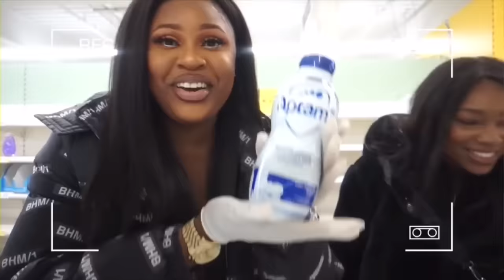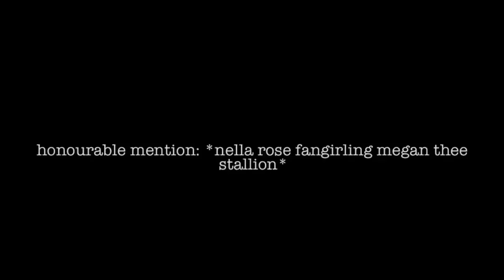nella rose being a meme library for 8 minutes.